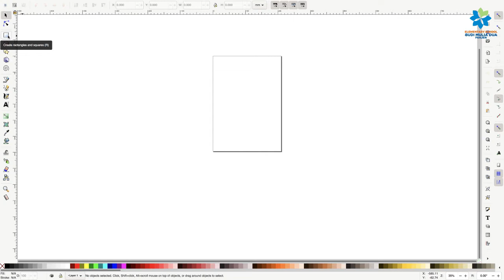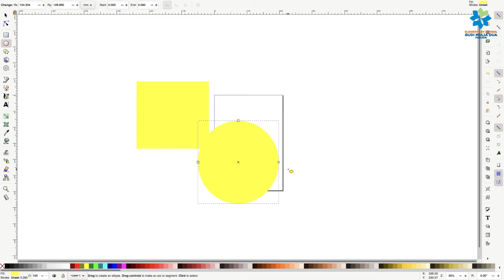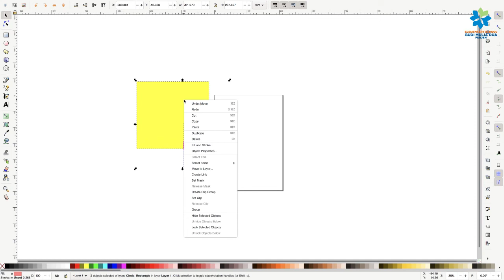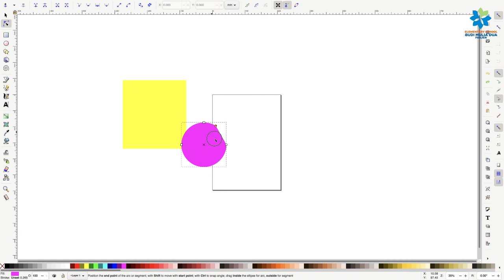MERUBAH BENTUK SHAPE DENGAN EDIT PATH DI APLIKASI INKSCAPE